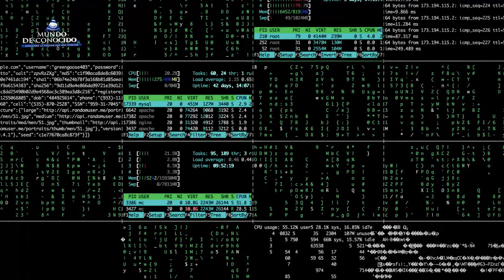La Inteligencia Artificial ya está Funcionando (y nadie se ha dado cuenta)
Una de las mayores preocupaciones del Nuevo Orden Mundial, es la Inteligencia Artificial, tanta es la importancia que ha adquirido que continuamente es incluida como tema importante en sus agendas, pero ¿es posible que esa inteligencia artificial este ya operativa?, quizás sí, y ¿Dónde puede estar ubicada?...
A estas y más preguntas, respondemos en el siguiente videoprograma.